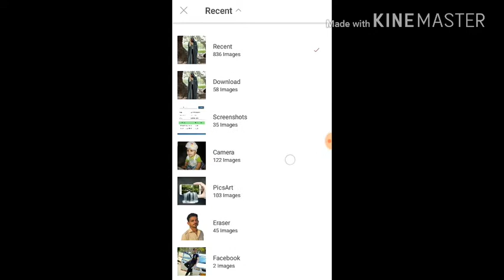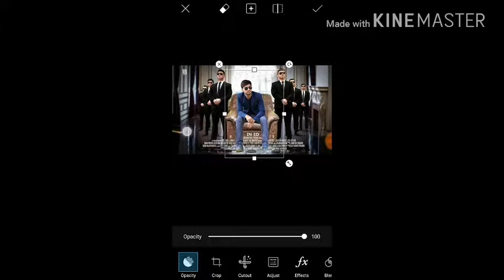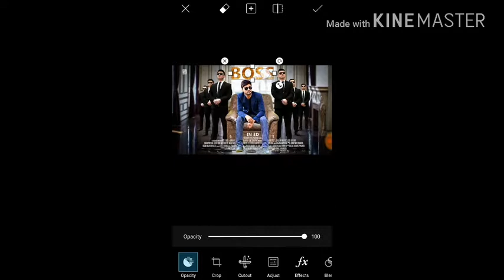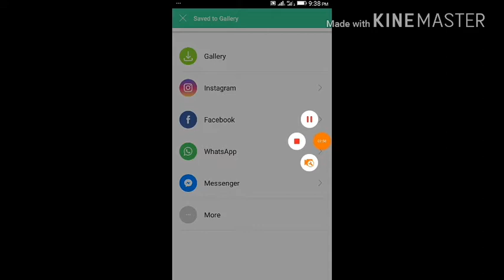BOSS Movie Poster Editing in PicsArt - Kashif Creations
Preview videos.